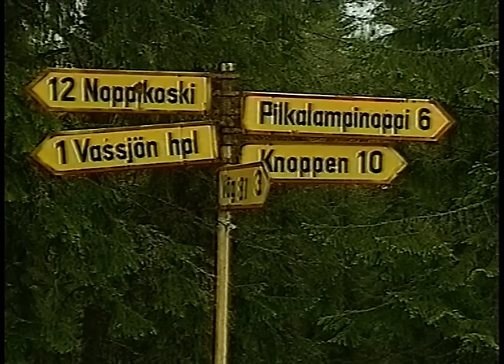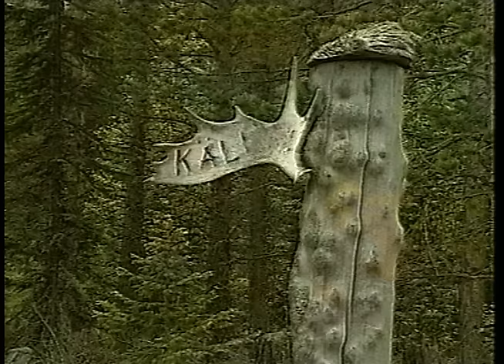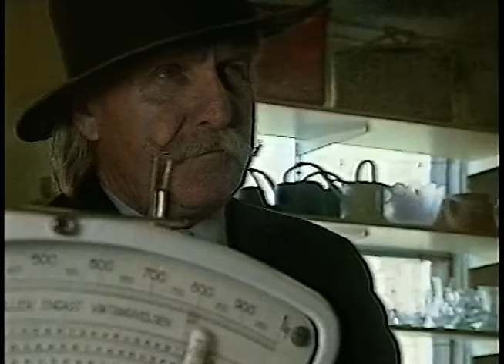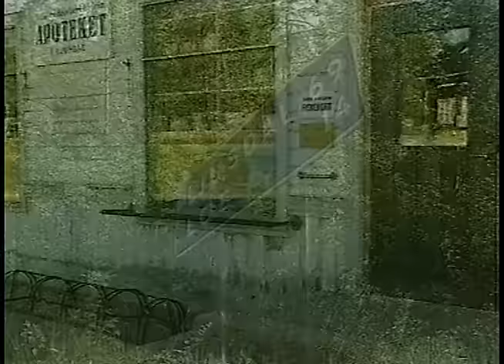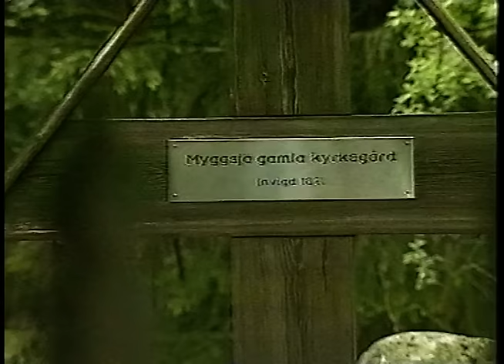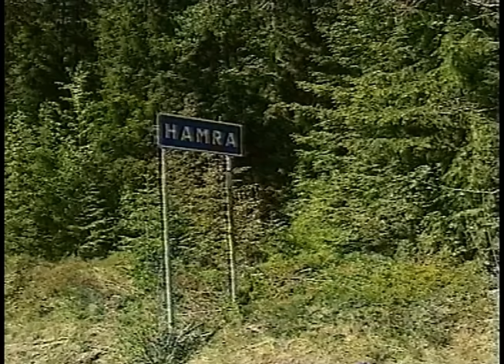Döden I Finnskogarna (SVT 1992-11-06)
Här handlar det om hemska saker.